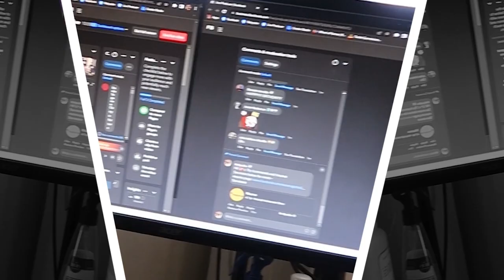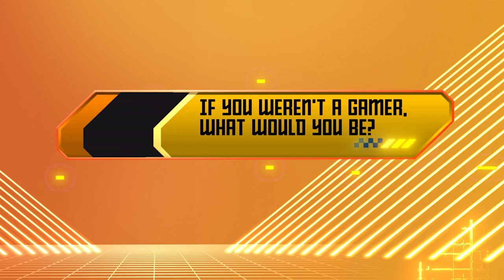Good Game Asia EP0 - PandaTV, Maknoon, and Rebyczko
Meet PandaTV, Maknoon, and Rebyczko

Catch the premiere of GoodGameAsia on WarnerTV on June 10 735PM / 635PM JKT.

To find out more about Good Game Asia and catch new episodes, go to asia.gg or goodgameasia.com